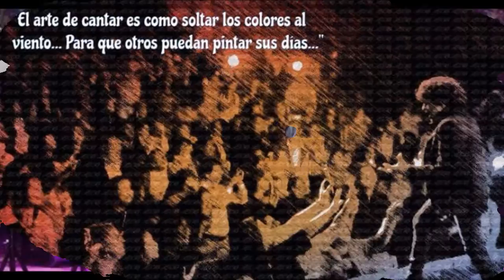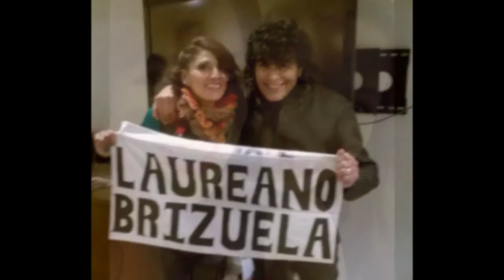Laureano Brizuela Too Many Tears